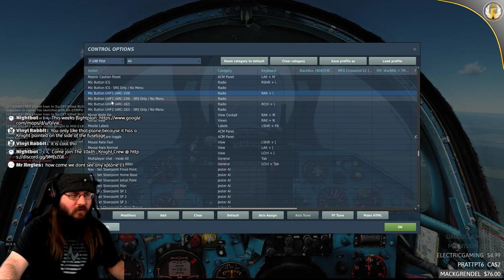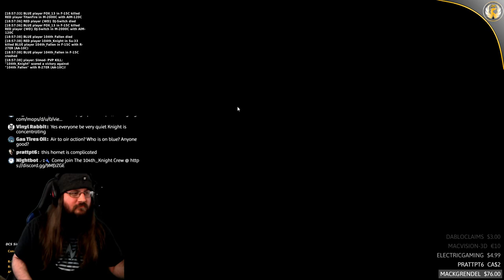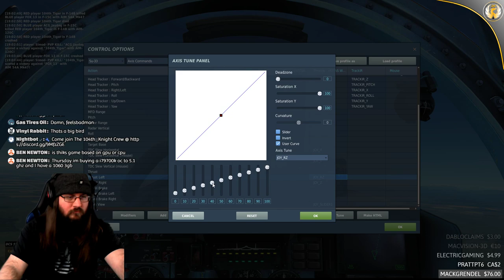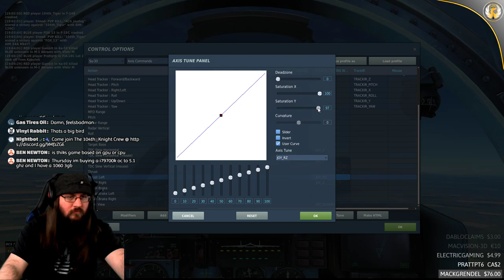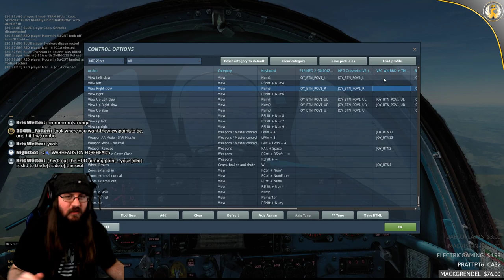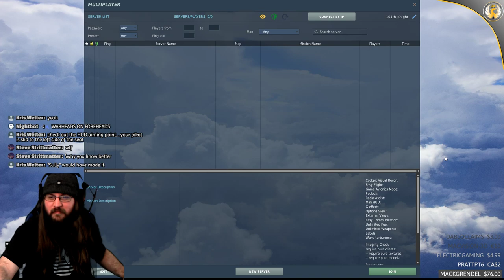DCS World | RED SIDE, AGAIN? | NEW MISSION HYPE | 104th Server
Nightbot commands:

!rules
!addons
!plugins
!gear
!route
!specs
!links

List of AWESOMENESS:

David Greiner
Yasir Soleja
Emir Zakky
RKW1138
Lyle Paradise
Thomas Kurien
Rico Lie
MacVision-3D
104th_Fallen
Dave Crombleholme
Adam von Gaertner
Odin Morris
Robert Higgins
Supra2424
Michael Zurek
fakeeeeeeR
Zach Watroba
Ben Morrison
Sneaker Fleet
JIIMY
WxRob87
Saturn20
Kristoffer Thorsheim
Stephen Smith
MoMedia
Marco ten Haaf
PhalusXXXL
Mark Dayton
Avid Aviator
CptCanada
R1 Aviation
Keeley Jones
WolfPack_gamin
Unsigned Music Artists
Lauro Prates
Matty Asquith
Louis Castro
Casper Buys
Stormtrooper
Eagle51
Drew Mooney
Dan Berry
Jerry Kotvasz
Moses Mwaura
104th_Maverick
Mark Groves
Jaron Cohen
Alex Deveaux
Davin Crawford
Stephen Sullivan
Dirk Pitt
M A
Stubz
brandon spann
Boxin
hdorsaint
Brett Roberts
Alex Deveaux
Mark O
Robinson J. Santana
Mark Erasmus
Ginger
Piotr Holowczak
Marco Weinhauer
ExTReME
James Purcell
Drone Journey
TBM Life
Derick Hornby
skyflight
Espsta
American Aviator #2
Baconator Aviator
Glu_Glukan
JackHolmes
MambaGator Gaming
Firestorm108
Fly With Me
Zack W.
Paul Cassidy
Hobbit Airlines
Nick Huck
SqueezeThatLime
BrianB
Michael Nicholson
Maiko Del Bel
Gabriel Castillo
GvR
Matthew Thacker
Hayden Hargleroad
Norwegian Captain
SimAviation
Francis
JudeGaming UK
Bill Clinton is a rapist
Andrew Masse
Marcelmeier85 & Matthias
Francis
DenisLacasse
NoFloaties
YourNickname
GoAround
SimCaptainMike
FramesWeNeedFrames
Someone
HansDampf
I am who I am
MaryFromTheHouseInTheWood
prattpt6
Alberto Delgadillo
Justin Sison
Bubi
Michael Neuser
CaptainCavo
George Foster
Michael Z
Vienna Plane Spotting
Operator_Headspace
Sean casas
Dayson McKnight
Lucas Clementsen
Orbit2
brandons270
CJ HOLLISTER
christopherchaplin
Bubib5
YourDaddy
MonkeysWings
Stefan Palka
Ben Nevins
Royaljake11
Buschwick
DYLTHEGAMER
A
Xplane1972
Donaty
Swiftbane
Crazyeyeskillerclown Hazamataz
Sugleknug
TheRoofManL
Viceroyal
StreetSharKen XD
Ben Pohl
Electricgaming
rosschater
Richard
MIYOSHI_KOUKOU
Michael Z
JuniorAviator
Abdullah_salem
BurnabyEmergency
Air America
Smudge Kenobi
CptSlovenia
Karl Childers
flyguy67966
StevenOsmer
Nadya De Souza
JOSEPH GAMBINO
Wooselman
Michael Duffy
LilYukki
BadMod
flyguy67966
Xplane Finland
Bullet Points
CJHOLLISTER
BossAir
colsaber
ves
JMHTruck32005
Jim Jim
Greenlight auto brokers
RCCustomCats
Joey M
DabloClaims
Ewa Wróbel
BeardedYeti
Ryan Arbuckle
andyswede1
Gary P
Ewawrobel
Gorillame
Madameister
antihero
Jonas
John Dubiel
Holger
GenerationBlowout
Connie Murphy
MikeOrsini
GhinoLuqyano
Tag44
GregSmith_aka_Smitty
Ronan
Orionide
WinchesterDelta1

Cpu specs:
I7 8700k @5.0ghz
32gb ddr4 ram @3.0ghz
EVGA 1080Ti SC Black
TrackIR 5
Saitek Yoke
Thrustmaster Warthog
Thrustmaster MFD's

X-Plane Add-ons:
FlyJsim 727 732
FF320
Toliss A319
IXEG 733
SSG 747-800i
XEnviro
XPRealistic Pro
Xcamera